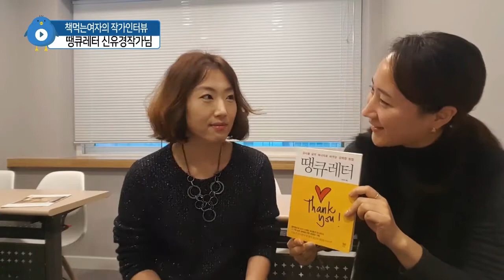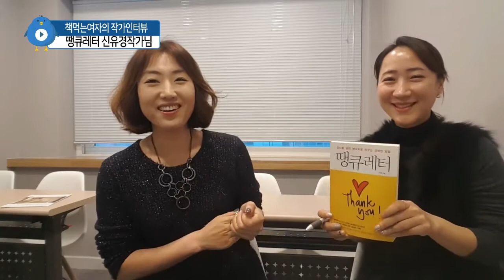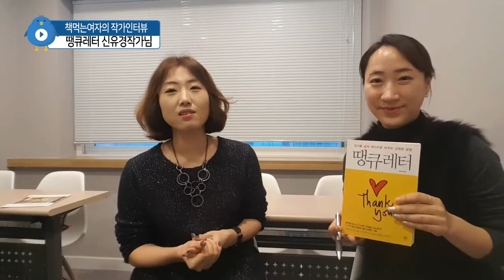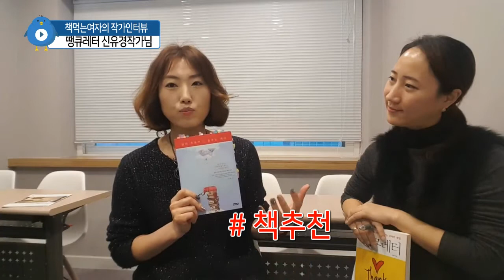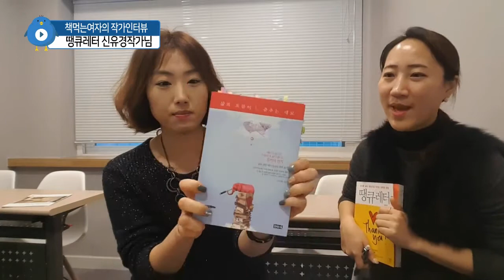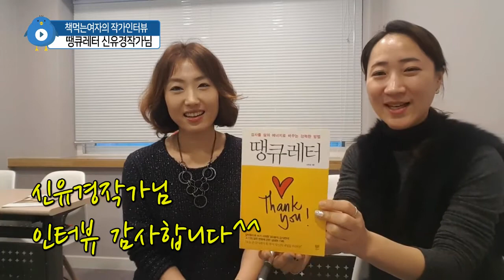땡큐 레터 신유경작가님 인터뷰 by 책먹는여자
신유경작가님
- 글 쓰시게된 계기가 궁금합니다.
- 신유작가님 하신일을 소개해주세요
- 땡큐레터는 어떤 책인가요?
- 땡큐레터 출간 이후, 변화된 삶을 공유해주세요
- 최근에 땡큐레터 보내신 분이 있나요?
- 작가님이 제일 중요하게 생각하는 가치는 무엇인가요?
- 책추천 부탁드립니다
- 2018년 계획 나눠주세요